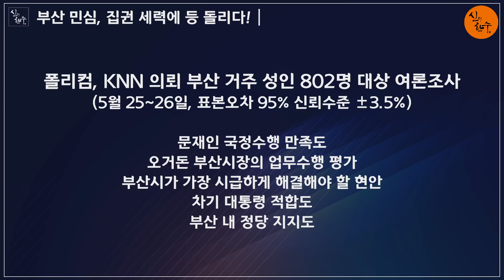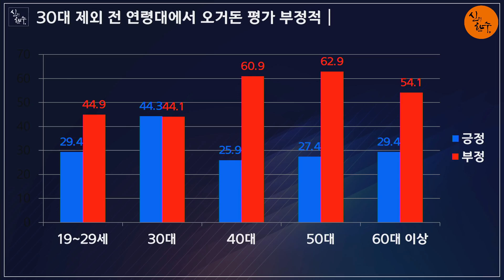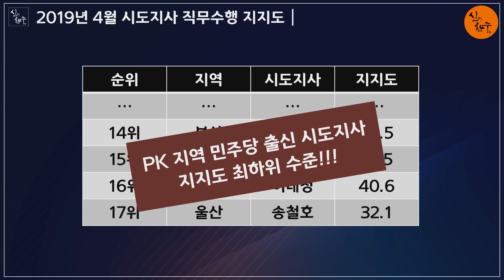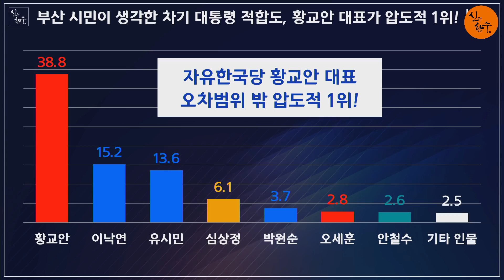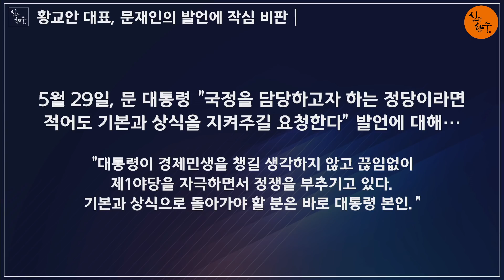황교안 부산에서 압도적 지지율 1위 먹었다!!! (우동균 기자) / 신의한수